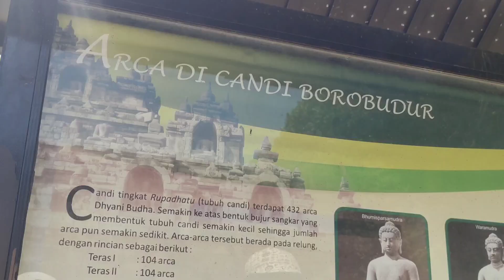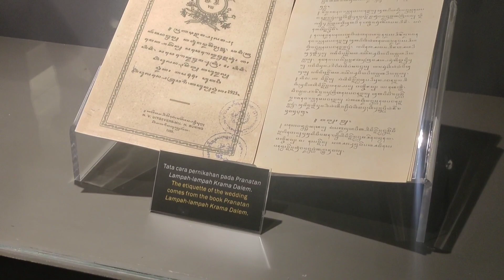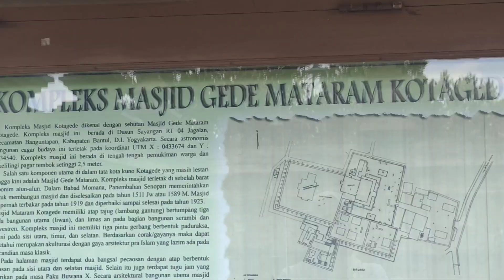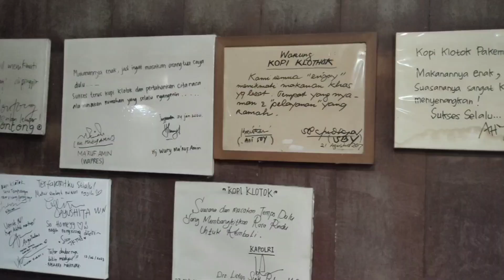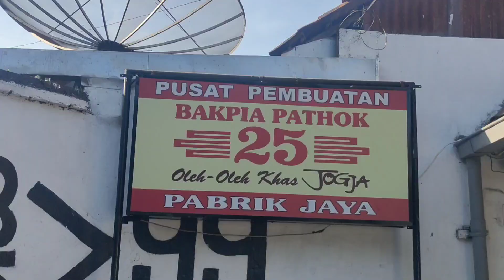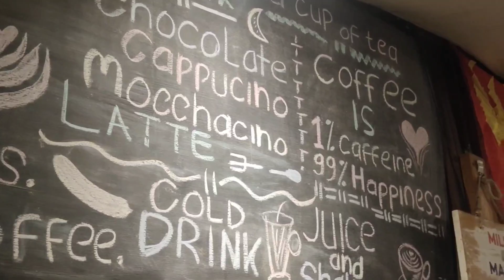Ada Apa Dengan Jogja ? | Jogja Vlog ✈️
Places:
💚 Borobudur
💚 Pariaman Nasi Padang
💚 Negeri Kahyangan
💚 Kraton
💚 Taman Sari
💚 Masjid Gede Mataram
💚 Maliboro
💚 Kopi Arang
💚 Gunung Merapi
💚 Klinik Kopi
💚 Kopi Klotoq
💚 Sellie Coffee
💚 Jogja National Museum
💚 Filosofi Kopi

I'm on Instagram as @missdespicable.

Commissions open
Do drop a dm in my art account if you're interested ☺️

Or